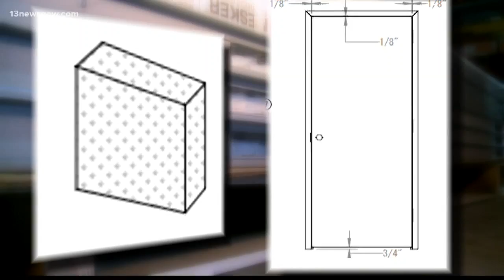How technology could make classrooms safer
Recent school shooting has many people wondering if more should be done to protect students